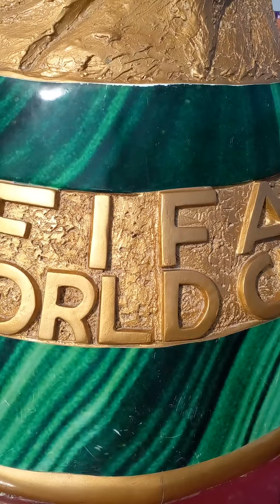WORLD CUP continues @khalifa international stadium tonight